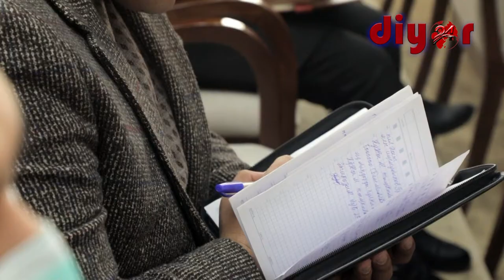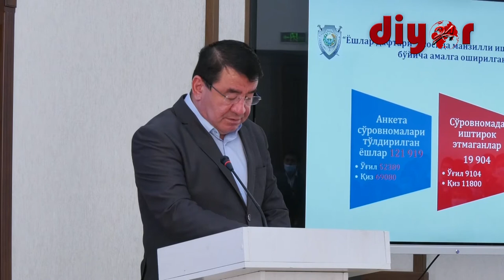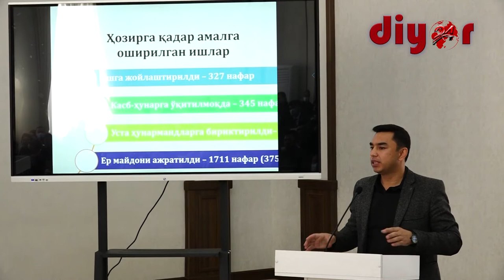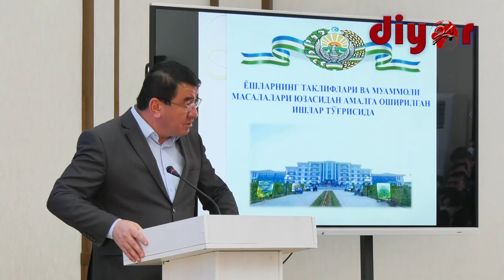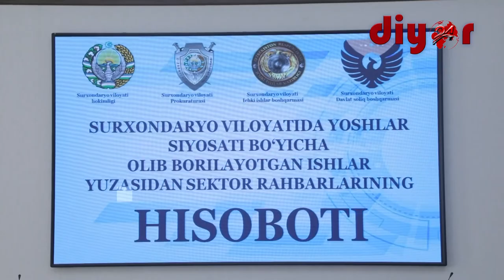Сурхондарёда тўрт сектор раҳбари ёшлар билан учрашди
Термиз шаҳридаги Имом Термизий халқаро илмий-тадқиқот марказида Сурхондарё вилоятидаги тўртта сектор раҳбарининг ёшлар билан учрашуви бўлиб ўтди.

Унда Термиз шаҳри ва туманларда яшайдиган йигит-қизлар, масалага алоқадор ташкилот ва идоралар раҳбарлари, оммавий ахборот воситалари ходимлари, блогерлар иштирок этди.

Тадбирда вилоят ҳокими Тўра Боболов воҳадаги тўртта сектор ҳудудида ёшларга оид амалга оширилаётган давлат сиёсати доирасида олиб борилаётган ишлар ҳақида ҳисобот берди.

Учрашувда ёшлар вилоятни ижтимоий-иқтисодий ривожлантириш билан боғлиқ турли таклиф ва ғояларни ўртага ташлади. Шунингдек, тадбиркорлик соҳасида дуч келаётган муаммолари билан ўртоқлашди. Аксарият масалалар секторлар ва мутасадди ташкилотлар раҳбарлари иштирокида кўриб чиқилиб, жойида ечими топилди.